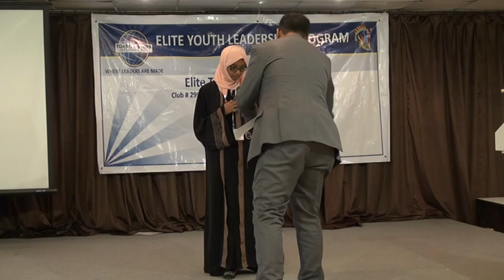IceBreak Renad Faisal